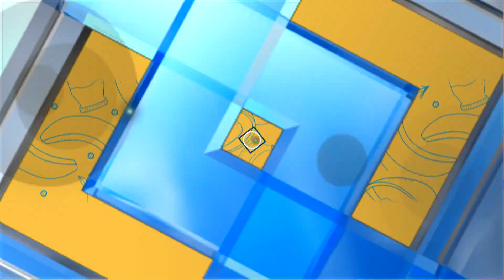เคล็ดไม่ลับกับครัวคุณต๋อย ตอน “เคล็ดลับการเก็บกระเทียม” (1/2) 27 พ.ค.65 ครัวคุณต๋อย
เคล็ดไม่ลับกับครัวคุณต๋อย ตอน “เคล็ดลับการเก็บกระเทียม”

กระเทียมเก็บอย่างไรให้อยู่ได้นาน โดยไม่เสียและไม่ขึ้นรา ครัวคุณต๋อย เคล้ดลับมาบอก มีอะไรบ้างตามไปดูกันเลย

1 เก็บกระเทียมในอุณหภูมิห้องปกติ   วิธีนี้ส่วนใหญ่จะใช้กันทุกบ้าน ซื้อมาก็วางไว้เลย แต่ที่สำคัญต้องเก็บในที่อากาศถ่ายเทสะดวก หรือแขวนใส่ถุงตาข่ายไว้ เพื่อไม่ให้เน่าเสียและลดการเกิดเชื้อราได้ในระดับหนึ่ง

2 เก็บกระเทียมแบบเป็นกลีบไม่ปอกเปลือก  ใส่กระเทียมในภาชนะที่มีฝาปิด รองกระดาษไว้ที่ก้นภาชนะ และวางกระดาษทับด้านบนอีกครั้ง จากนั้นนำไปแช่ตู้เย็นช่องผักหรือช่องปกติได้เลย กระดาษจะช่วยลดความชื้นจากไอน้ำ ทำให้กระเทียมไม่เน่าเสียและเป็นรา

3 เก็บกระเทียมเป็นกลีบแบบปอกเปลือก  ล้างกระเทียมที่ปอกเปลือกแล้วให้สะอาด ผึ่งให้แห้งหรือซับแห้ง ตัดส่วนที่ติดรากออก นำใส่ในภาชนะที่มีฝาปิด รองกระดาษไว้ที่ก้นภาชนะ และปิดทับด้านบนอีกครั้ง นำไปแช่ตู้เย็นช่องผักหรือช่องปกติ กระดาษจะช่วยลดความชื้นจากไอน้ำ ทำให้กระเทียมไม่เน่าเสียและไม่เกิดเชื้อรา

4 เก็บกระเทียมในช่องฟรีซ วิธีนี้สามารถเก็บกระเทียมได้นานเป็นปีได้เลย  โดยนำกระเทียมเป็นกลีบแบบปอกเปลือกที่ทำความสะอาดและผึ่งให้แห้งแล้ว ใส่ภาชนะที่มีฝาปิด หรือใส่ถุงซิปล็อค แล้วนำไปแช่ในช่องแช่แข็ง  หรือนำกระเทียมไปปั่นให้ละเอียดตามความต้องการ นำมาใส่ในพิมพ์น้ำแข็ง แล้วแช่ตู้เย็นในช่องฟรีซ เมื่อกระเทียมจับตัวเป็นก้อนดีแล้ว นำออกมาจากแม่พิมพ์ทีละก้อนและใส่กระเทียมในกล่องหรือขวดโหล เพื่อเก็บในช่องฟรีซต่อไป

5  เก็บกระเทียมในน้ำมันพืช    วิธีนี้สะดวกมากในการนำมาใช้ทำอาหาร นำกระเทียมสับหรือปั่นตามที่เราต้องการใส่ขวดโหลหรือกล่อง จากนั้นเทน้ำมันพืชลงไปให้ท่วมกระเทียม ปิดฝาให้เรียบร้อย และนำไปแช่ตู้เย็นช่องปกติ เวลาจะทำอาหารก็ใช้ช้อนตักลงผัดได้เลย